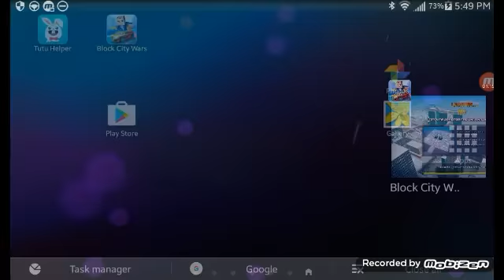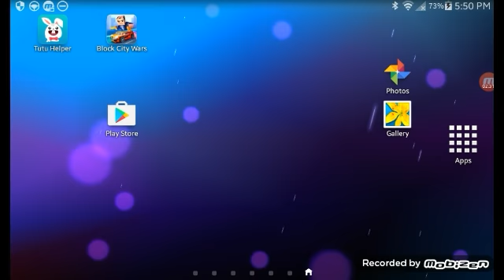block gun wars/faze green MLG